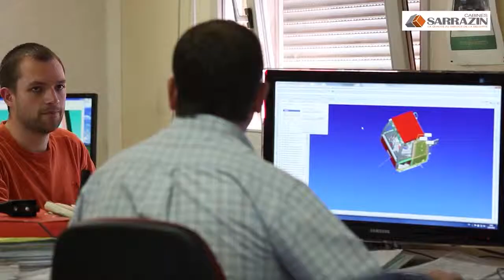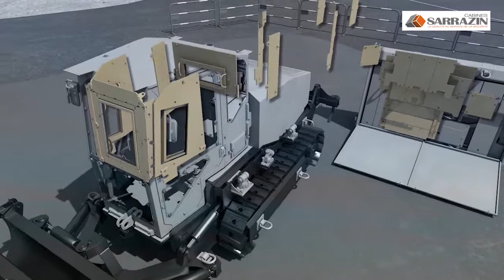Cabines Sarrazin - Zones sensibles/Sensitive Activities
Pionnier pour la transformation d'engins de travaux publics en engins sécurisés blindés, SARRAZIN démontre toute la technicité et la qualité de son savoir-faire dans l'intégration de solutions en partenariat avec la Direction Générale de l'Armement. SARRAZIN protège les militaires dans le cadre de leurs missions en développant des équipements de blindage. Cette expérience nous permet aujourd'hui de proposer des solutions structurelles fixes ou des kits amovibles de protection balistique adaptés à tous types de véhicules civils intervenants sur zones sensibles.

As a pioneer in the conversion of public works vehicles into armoured secure vehicles, SARRAZIN has demonstrated all the technical expertise and quality by integrating armouring solutions in partnership with the French Army Services. For nearly 30 years, SARRAZIN has protected the military during their missions by developing armoured equipment. This experience allows us to provide fixed structural solutions or removable ballistic protection kits adaptable for all types of civilian vehicles used in sensitive external operations.